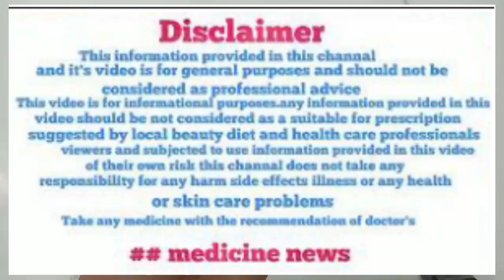चहरे का oil हटाए चेहरा साफ करे इस दवा से Lacto calamine lotion for Medicine news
Practice of Medicine, Is calamine lotion good for skin, How does calamine work on skin, Is Lacto Calamine lotion good for skin, lactocalm lotion uses in hindi, calamine lotion, how to use calamine lotion, lactocalm pills
                      Medicine news